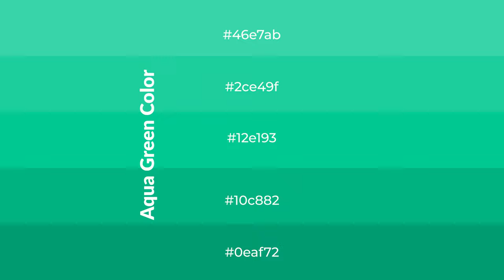Shades & Tints of Aqua Green color 12e193 A Warm Green color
Shades of Aqua Green color 12e193 Warm Shades of Aqua Green color with Green hue for your project!

Shades
Hex 10c882

Tints
Hex 2ce49f